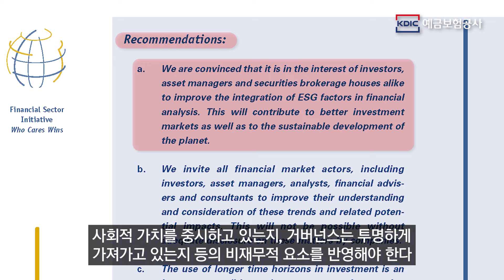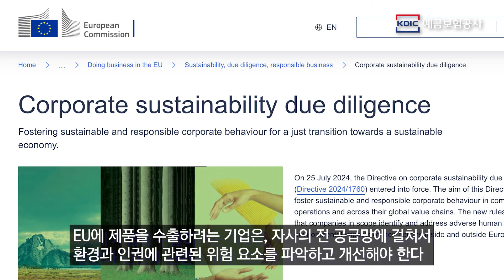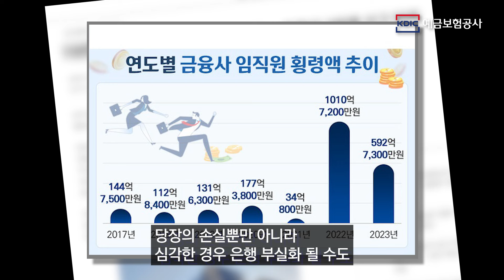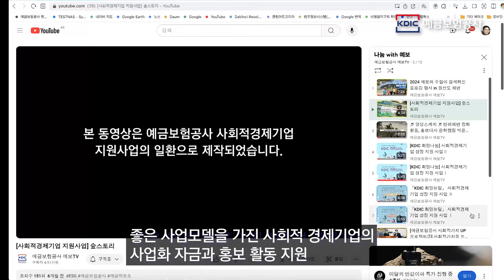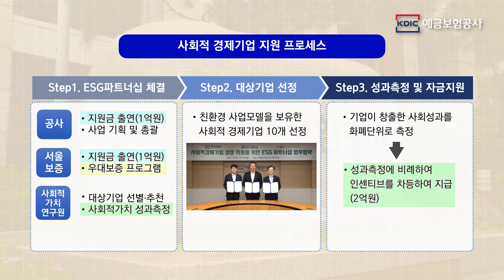[KDIC 뉴스포커스] 왜 예보는 ESG에 진심일까. 예보의 2024 ESG 활동 총정리!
예금보험공사 ESG경영부의 업무와 이슈를 소개하는 뉴스포커스입니다. ESG의 개념과 ESG의 예금보험제도 반영, 반려해변 정화활동과 같은 사회공헌활동 소식, 사회적경제기업 지원 및 중소기업과의 동반성장을 위한 다양한 노력들을 알려드립니다.

01:00 ESG의 개념 소개
04:40 부보금융회사 기후리스크의 예보제도 반영
06:06 반려해변 정화 및 1사1어촌 자매결연
08:12 사회공헌활동의 패러다임 전환
10:03 사회적경제기업 지원사업
12:12 중소기업과의 동반성장